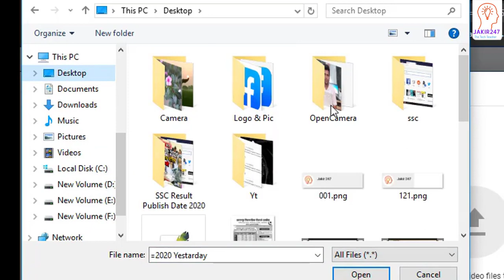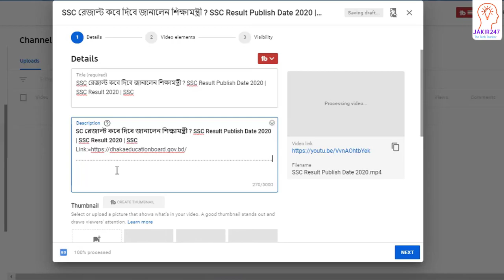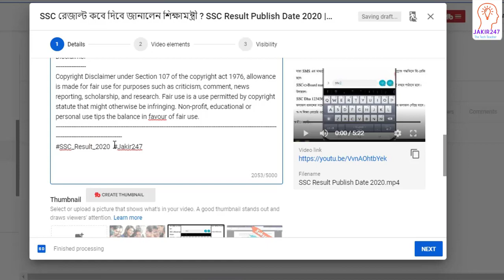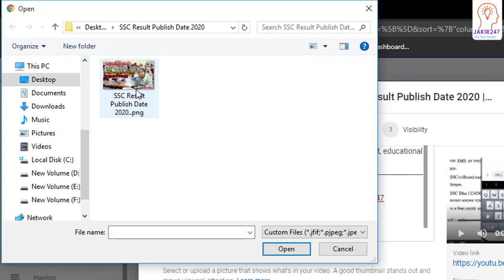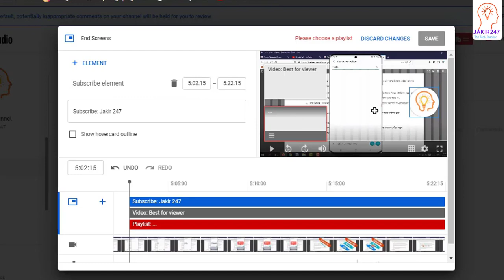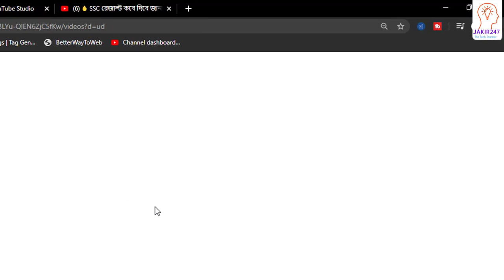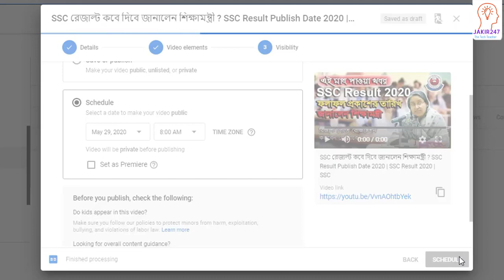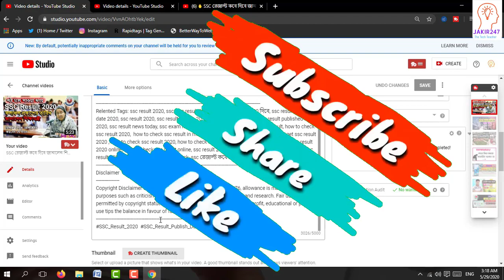ভিডিও ভাইরাল করতে চান? | How To Upload Video On YouTube | Video Upload On Mobile . 21-22 Update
এই ভাবে ভিডিও আপলোড করলে বেশি ভিউ হবে | How To Upload Video On YouTube | Video Upload On Mobile .

Hide file's on android mobile without third party app. মোবাইল দিয়ে ফাইল লক করুন কোন এপস্ ছাড়াই।

What is the best time to Upload a Video on YouTube YouTube Secret Tips. ভিডিও আপলোড করার সেরা সময়।

Relented Tags: এই ভাবে ভিডিও আপলোড করলে বেশি ভিউ হবে | How To Upload Video On YouTube | Video Upload On Mobile, what is the best time to upload a video, youtube tips, best time to publish on youtube, when should i upload my youtube videos, youtube help, all bangla tips, Best Time To Upload YouTube Videos, video upload on mobile,how to upload videos on youtube,youtube video uplaod,youtube help,bangla youtube,ইউটিউব ভিডিও,ইউটিউবে ভিডিও আপলোড করার নিয়ম, ইউটিউব মনিটাইজেশন ২০২০, বাংলাদেশ থেকে ইউটিউব মনিটাইজেশন, ইউটিউব ভিডিও ভাইরাল করবো কিভাবে, ইউটিউব সাবস্ক্রাইবার, ইউটিউব চ্যানেলের সুন্দর নাম, ইউটিউব প্রতি ১০০০ ভিউতে কত টাকা দেয়,ইউটিউব চ্যানেল বিক্রি,জাকির২৪৭, jakir247,